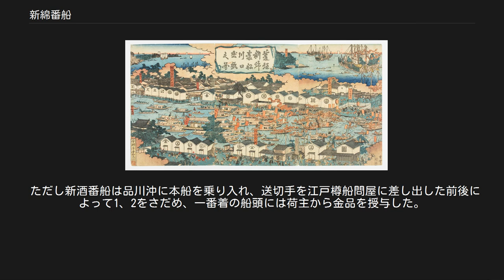新綿番船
含粋亭芳豊『菱垣新綿番船川口出帆之図』 新綿番船（しんめんばんせん）は、江戸時代、大坂の九店（くみせ）が新綿を江戸に積送するときに競争させた船である。
 九店は、綿、油、紙、木綿、薬種、砂糖、鉄、蝋および鰹節のいわゆる重積（重要な積み込み品）の9品を取り扱うことができる商人であり、九品以外の積荷を取扱い得る商人は「十三店」と称して、これに付属していた。
 九店、十三店の江戸積荷物を積送する廻船は、盛んなときは40余艘に達したという。
 新綿番船は九店の考案による。
番船とは江戸到着の1番、2番を争う意で、新綿到着の遅速は綿価に大きな影響があったから、荷主は一刻もはやく到着することをもとめ、船頭を奨励し、運用の秘術を尽くさせたことからおこり、廻船業の発達に大きく寄与した。
 九店世話番は毎年8月下旬から9月朔日までに江戸九店世話番あてに書面を発し、同意を得て本年の番船隻数を定め、適宜、番船を指定したのち、ふたたび江戸九店および廻船問屋ならびに番船到着の前後を定める浦賀問屋に船名を通知し、一方では番船の船頭および仕立元から海上不法の乗方をいたさずという証文を徴し、廻船問屋は番船の船付書（荷物積込の日割書）を九店に配賦して荷物積入の周旋をする。
 ただし九店以外の商人から、荷物積入を依頼されたときは、荷主から任証文をとる。
 こうして荷物積入がおわると、出帆前日、九店の世話番荷主から廻船問屋行司、同問屋にいたるまで、一同が料理屋に会して番船船頭を招き「出帆盃」といって、酒宴を開き、その席上、抽籤で船頭の番号をさだめ、大阪出帆にいたるまで、もろもろみなこの番号順でおこなわせた。
 出帆当日、早朝から九店一同見立船を艤し、臨時に設けた安治川四丁目の切手場に行き、番号順に船頭を整列させ、送切手をわたす。
このときから船頭の競争ははじまり、送切手は手ずから授受せず船内の柱にしばりおき、撃柝を合図としてこれを取るのであり、船頭はその合図で先を争ってこれをとり、疾走して艀船に乗り、各自本船に帰るなり、ただちに抜錨する。
 浦賀港においては九店の通知により、あらかじめ日時をはかり灯明台下に見張船をおき、見張船に送切手を差し出した前後によって一番入、二番入などの順序をさだめ、木札を船頭に交付してその証とし、飛脚を派してこれを江戸、大阪に通じ、また船改所に入津の届出をし、検査を受ける手続きをおこなった。
 海上での競争は潮流、風力の利用いかんによるが、相互に秘術をつくし、ときには二船相並んで浦賀港にはいり、争ったこともあり、また二船の前後をきめがたく、江戸九店および廻船問屋の評議で総一番、次一番という判定を与えて落着したこともあった。
 死力をつくして一番入した船頭が賞として得たところは2000匹ばかりの金子と羽織などに過ぎなかったが、彼らが一番入しようとしたのはこれにより荷主の愛顧を得て将来の積み荷を増やすことだけでなく、翌年、番船となるとき「抜仕立」といって他船に先だって荷物を積みいれる特権を得るからでもあった。
 番船は江戸に入り、廻船問屋船頭を同伴して九店世話番のもとに到着のあいさつをさせ、荷物を陸揚げし、帰路、神戸に到り同所木谷某（先後場という）から番号札を受け取り、翌年の番号期までその順番で江戸積にしたがった。
 新綿番船の船種は菱垣廻船であった。
 番船の運賃は積荷ごとに元値を定め、その幾割を徴し、江戸到着後支払った。
 本船の積下入用および艀賃は上述の運賃に含まれていた。
 番船は文久年間、江戸幕府がじょうきせんによって江戸積荷物の運搬をはじめたから中止となったが、明治10年、再びはじめられた。
 当時、新綿番船とならんで新酒番船があり、毎年、二月か三月頃に新酒を搭載し西宮を出帆した。
 大阪、伊丹、池田、今津、西宮、青木、魚崎、御影、東明、新在家、大石、兵庫の十二郷の行司荷主などが、西宮につどって諸事を取り扱い、番号順を定め、送切手を交付するなど新綿番船と同様である。
 ただし新酒番船は品川沖に本船を乗り入れ、送切手を江戸樽船問屋に差し出した前後によって1、2をさだめ、一番着の船頭には荷主から金品を授与した。
 新酒番船の船種は樽廻船であった。